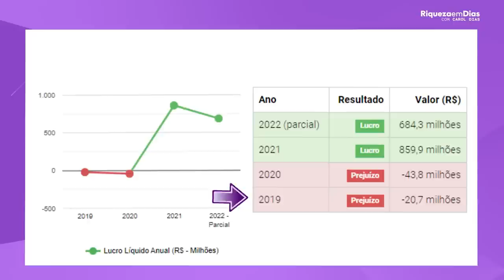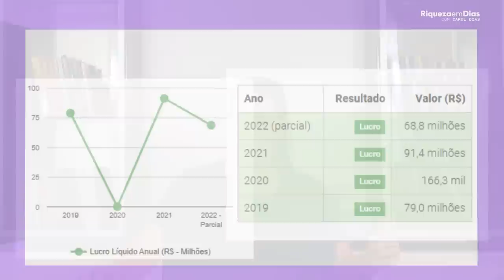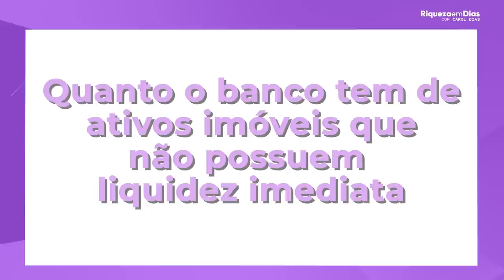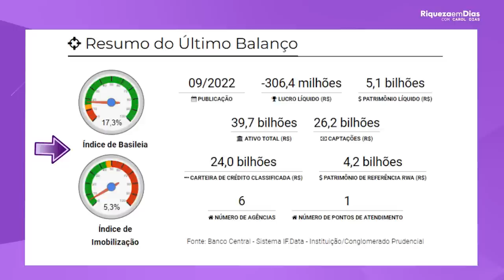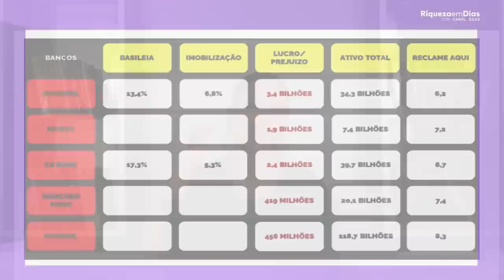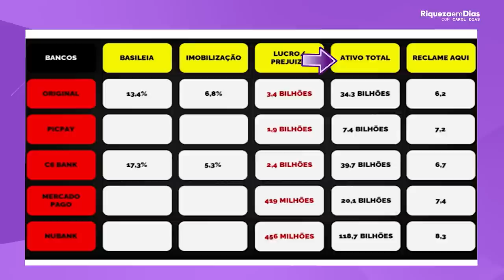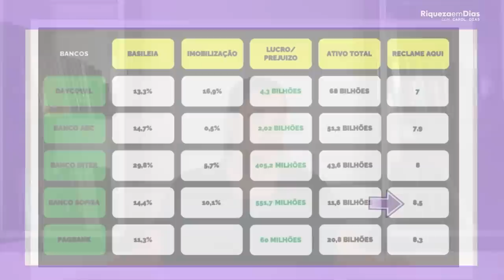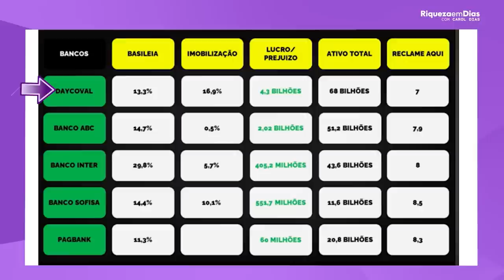A VERDADE: OS BANCOS DIGITAIS VÃO QUEBRAR? QUAL O PROXIMO BANCO A QUEBRAR?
🎥 Nesse vídeo você vai ver:

00:00​ Tema do vídeo: A VERDADE: OS BANCOS DIGITAIS VÃO QUEBRAR? QUAL O PROXIMO BANCO A QUEBRAR?
01:06 O que aconteceu
04:46 Nubank vai quebrar?
07:28 Dados importantes
09:08/ O que significa indice de basileia